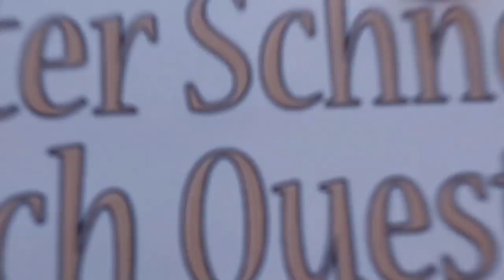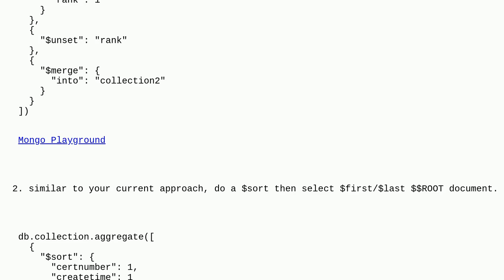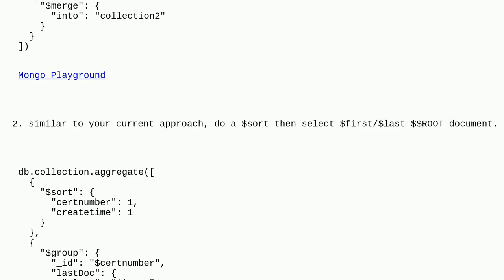Dba: get latest record for each certnumber based on createtime or certnumber field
get latest record for each certnumber based on createtime or certnumber field

A special thanks goes out to the community

  mongodb